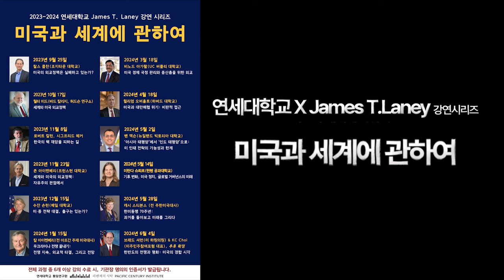연세대학교 X James T.Laney 강연시리즈 2편 월터 미드에게 듣는 미국의 보수와 외교 정책 진행 문정인 연세대학교 명예교수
연세대학교 통일연구원이 수개월간 준비해 온
제임스 레니 강연 시리즈 James Laney Lecture Series가
12회차 9개월의 대장정을 시작합니다
본 강연은 미국의 국제정치 전문가들을 통해 변화하는
국제정세에 대한 미국의 대외전략을 폭넓은 관점에서 다룹니다
두 번째 강좌는 미국의 대외정책 전문가 이자 월스트리트 저널 의 고정 칼럼니스트
미국 바드대학교 외교 및 인문학 교수인 월터 미드 교수의
'세계와 미국 외교 정책: 보수주의와 MAGA의 관점에서‘입니다
해당 강연 시리즈는 연세대학교 통일연구원 주관으로
메디치미디어와  태평양세기연구소 와의 협업을 통해 제작됩니다

●제작진
강연 기획 :문정인,제임스레이니,연세대통일연구원,메디치미디어
영상 기획 :김현종,신혜선,백범선
제작 : 백범선,김동희
번역 : 엄은희,김경아
진행:  정소진,김동희
감수 : 문정인
자막 : 정소진,백범선
주관;연세대학교 통일연구원,메디치미디어,태평양세기연구소(Pacific Century Institute)